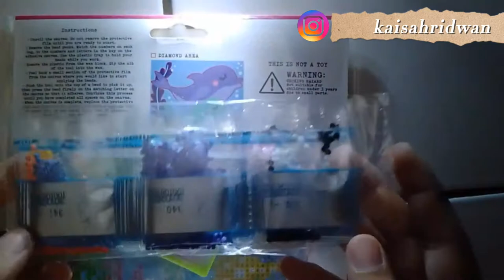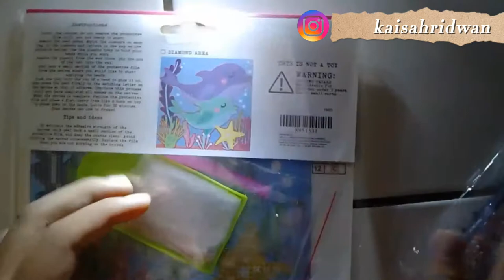Gem art craft kit//From DIY Part 2